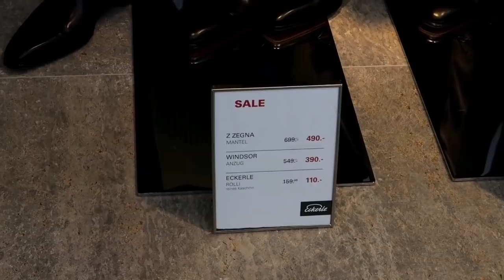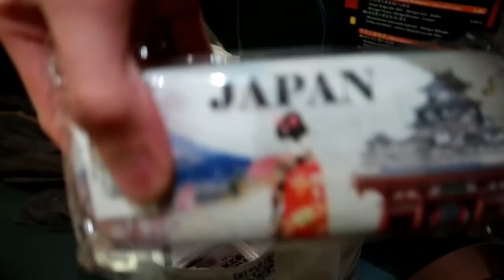Trip to Frankfurt/Urus Paspor/Jalan jalan/Makan Hotpot